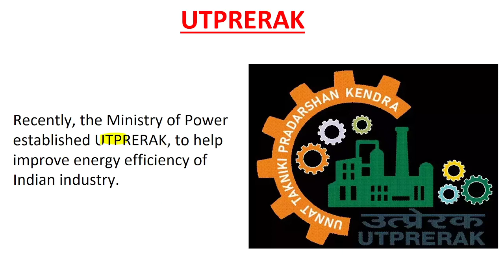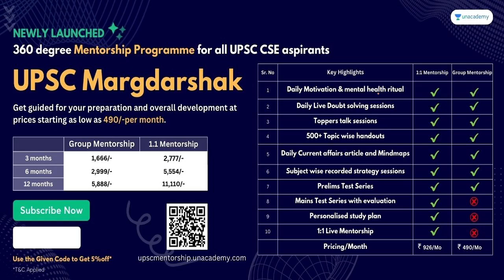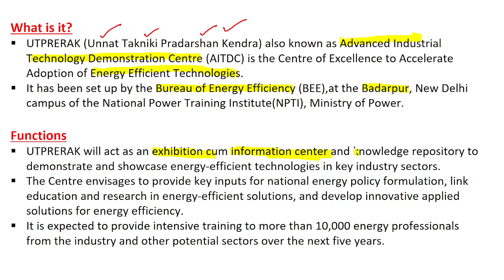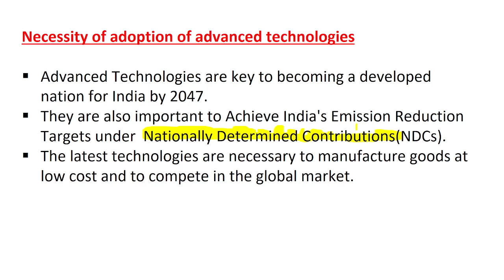UTPRERAK | UPSC CSE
Please find the updated promotional slides with Offer, Unacademy Promise, and upcoming batches.

Preparing for UPSC CSE 2024/25, boost your UPSC CSE prep with Aarambh 1-Year and Foundation 2-Year batches.

Hurry! Offer Ends Today🎯

Launching प्रतिज्ञा Batch in Hindi language for IAS 2024 📚

Join Top educators on Unacademy - सीधा मुखर्जी नगर से लाइव🎖️

Batch starting on July 1 ✅